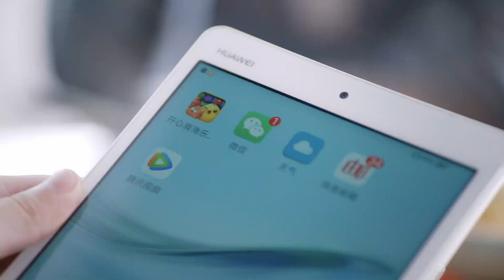震碎三觀，帥氣霸總竟是同時交往幾十個女友的海王 ❤️三分野 Here We Meet Again｜吳倩 張彬彬